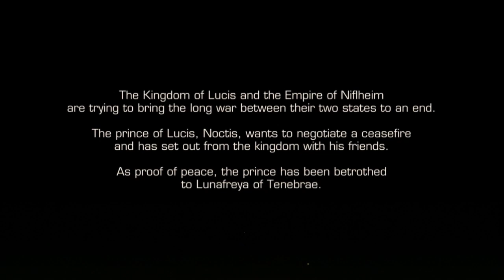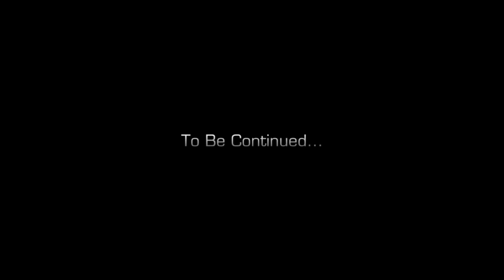Final Fantasy XV Pocket Edition HD | Chapter 1